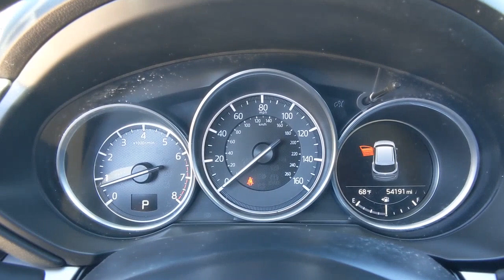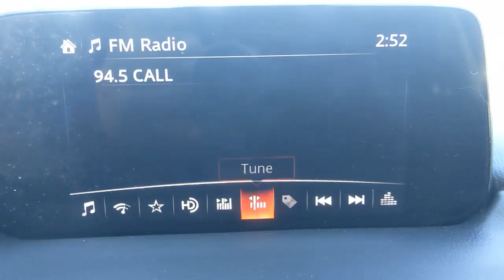2018 Mazda CX-5 Denton, Dallas, Fort Worth, Grapevine, Lewisville, Frisco, TX DC1197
Snowflake White Pearl Mica Used 2018 Mazda CX-5 available in Denton, Texas at Gunn Nissan Denton. Servicing the Dallas, Fort Worth, Grapevine, Lewisville, Frisco, TX area.

BLUETOOTH, BACKUP CAMERA, POWER WINDOWS AND LOCKS, ALLOY WHEELS, USB, CLEAN CARFAX.Stop by Gunn Nissan of Denton and check out this 2018 Mazda CX-5 Touring!! Gunn Automotive has been serving Texas in automotive sales since 1955! Come and see why we have one of the best reputations in the Nation! Gunn Nissan of Denton - Real. Simple.25/31 City/Highway MPGAwards:* 2018 KBB.com Brand Image Awards